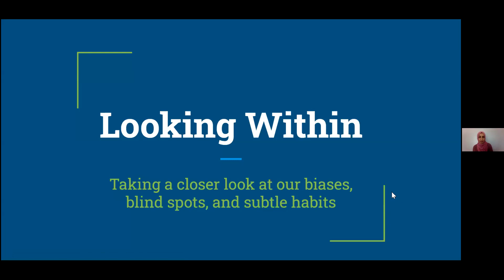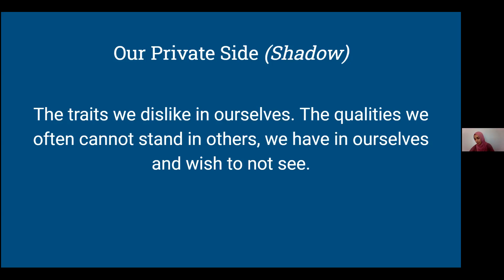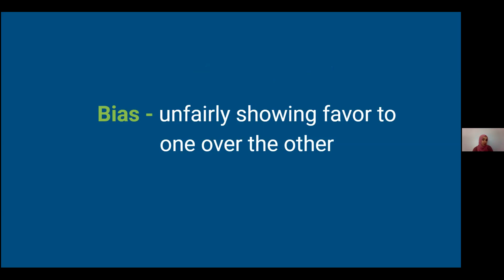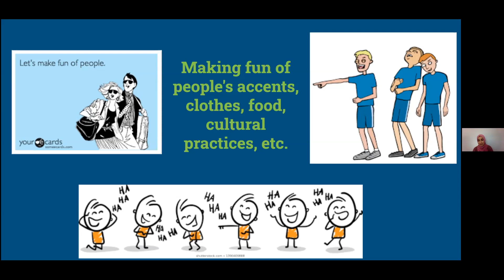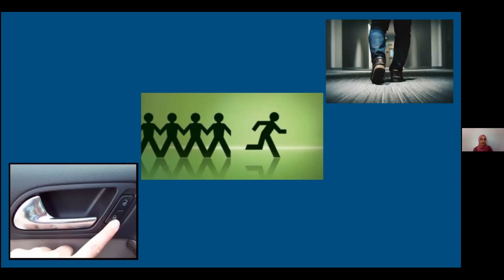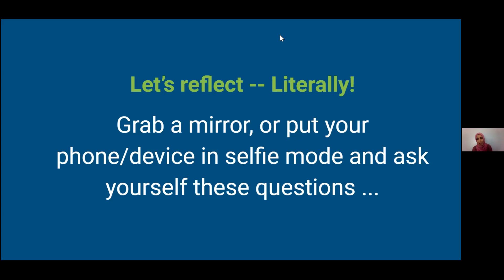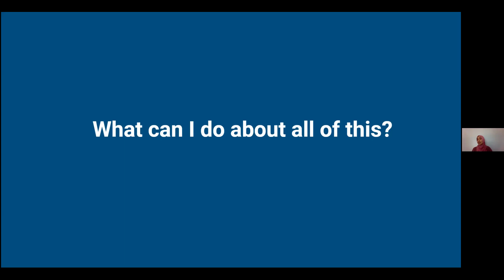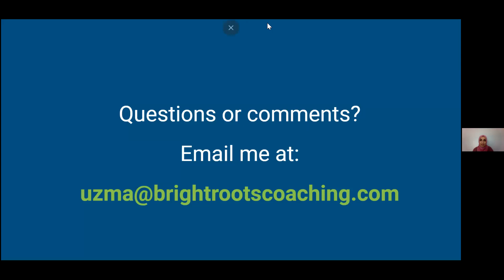Community Halaqa: Looking Within | S. Uzma Baig